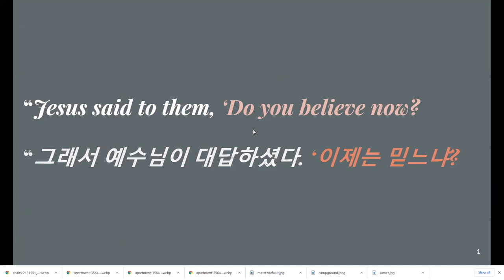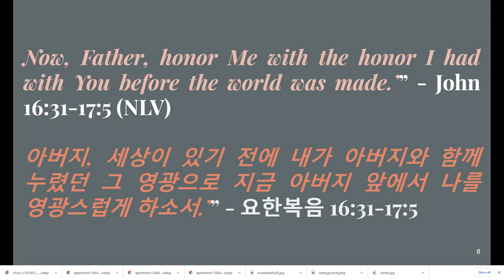God is Real - Fighting for the Truth that God is Real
Arguments for the existence of God. Ontological, cosmological, teleological, anthropological, aesthetic and moral proofs that God exists. All the great thinkers - Anselm of Canterbury, Rene Descartes, Georg Hegel, Norman Malcolm, Thomas Aquinas, William Paley, F. R. Tennant, Robert Jastrow, Immanuel Kant, Hastings Rashdall, C. S. Lewis, Alister McGrath. A Sunday message by GEM Pastor James McNair Brown